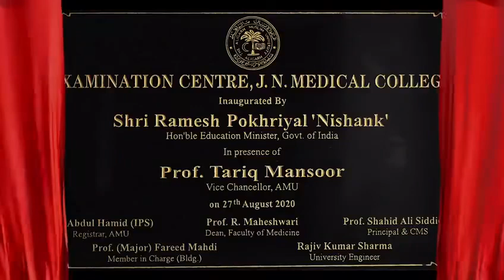JNMC AMU CAMPUS TOUR | DR AMIR AIIMS | NEET MOTIVATION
Code: TARGETAIIMS
Join Prepladder completely free six month subscription for NEET UG through above link
This Free subscription can be taken through this invite code only, so please join and grab the oppurtunity ask me question on insta

doctor
dr amir
justin bieber face paralysis
amir aiims
doctor motivation
dr. amir aiims
doctor status
aiims bhubaneswar